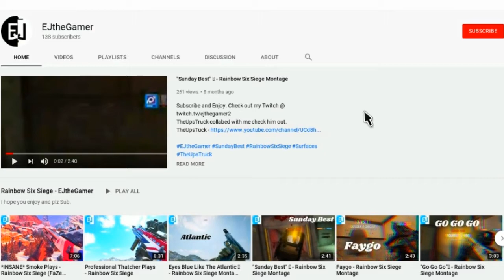How The Best Sniper Plays - Rainbow Six Siege Console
Timestamps:
0:00 Stay Zesty